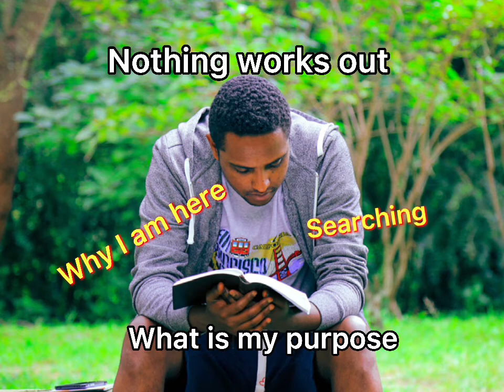How to find purpose,What is my purpose,Why did God create me,Let God establish you,Seek God’s will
What is my purpose- how to find purpose. Why nothing works out. Fulfillment is in your purpose. There is purpose in your purpose. Connect with God. Eph 1-3, Lam 3:25, Rom 8:28.  His Living Words